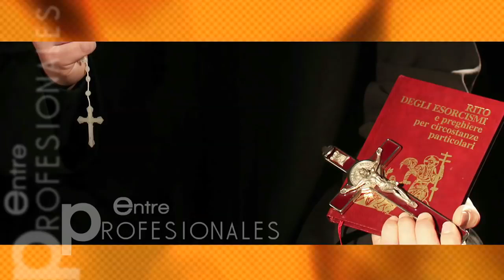Las 6 puertas del enemigo. Entre profesionales- 3ª y 4ª puertas- el rencor y los maleficios recibido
Libro del Padre Javier Luzón Peña